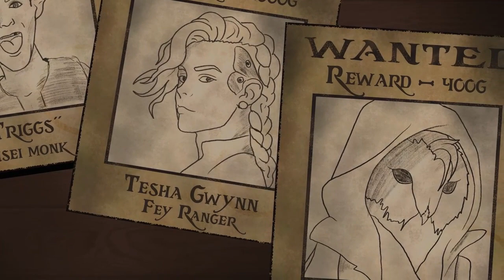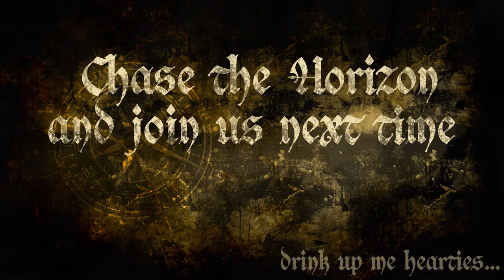Shattered Ships: Episode 20 - Finders Keepers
In the careful hands of Merrolyn Crimsonwood-Svetzle, the Crew connects with allies spread across the world or Korsaire